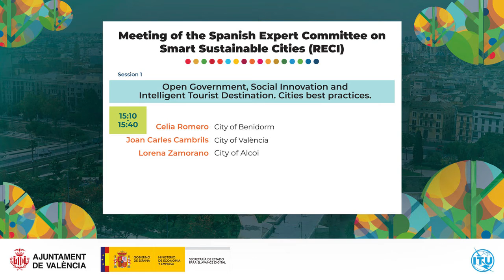Gobierno abierto, innovación social y destinaciones turísticas inteligentes | Ramón Ferri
3 de Octubre de 2019
9ª Semana de las Normas Verdes
València · España

"Reunión del Comité español de expertos en ciudades inteligentes y sostenibles (RECI)"

Sesión 1
Gobierno abierto, innovación social y destinaciones turísticas inteligentes
Mejores prácticas de ciudades

Ramón Ferri
Jefe de la Oficina de Ciudad Inteligente, València